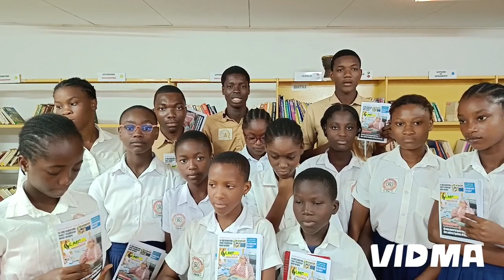Côte d'Ivoire:Alfred Dan Moussa DG de l'ISTC P. échange avec les élèves du Lycée Moderne de cocody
Côte d'Ivoire :Les élèves du Club Presse et Communication du Lycée Moderne de Cocody échangent avec Alfred Dan Moussa DG de l'ISTC Polytechnique